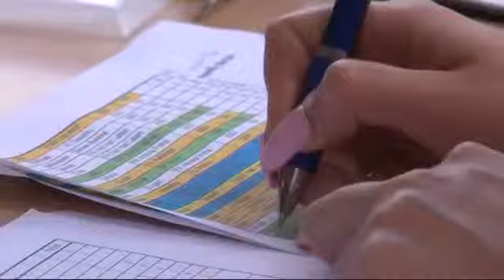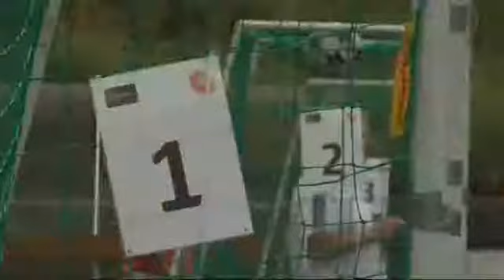1. den II. turnus FKLZ 2014